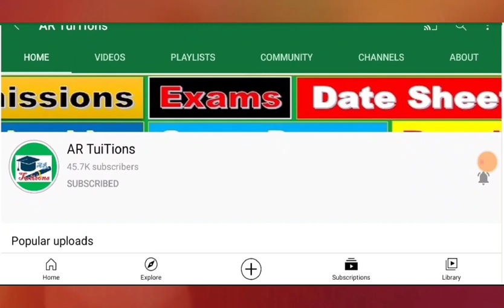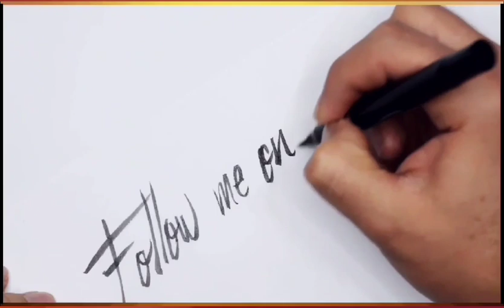big news😱Education Minister Decision School College open on 19th April? - Matric Inter Exams cancel?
Education Minister again closed 1 week educational institutions| School College University
breaking news😱 NCOC Today meeting Ended NCOC Chairman Asad Umer big Announcement in press conference
Education Minister conference Shafqat Mehmood school open College open University open, shafqat mehmood today conference, shafqat mehmood meeting , today Education Minister Conference
NCOC ASAD UMER Meeting tomorrow 1 month Closed school College University taleemi idare band
Where School College University Educational Institutions closed today Education Minister meeting,
Saeed Ghani final decision Sindh karachi hyderabad Again school College University Closed?
Sindh Education Minister latest press conference for School College University  closed?
Education Minister Saaed Ghani important Announcement for Students School College University Reopen
Education Minister press conference School College University open|
Saeed Ghani today conference School College University Reopen
Education Minister Murad Ras announced bad news| Murad Ras reoport positive|
punjab Education Minister Murad Ras announced bad news| Murad Ras reoport positive coronavirus
Murad Ras punjab Education Minister announced bad news| Education Minister Murad Ras reoport positive coronavirus
Education Minister kpk Extended VACATIONS in Educational Institution 28th march| School closed again
Education Minister Extended Winter VACATIONS in Educational Institution 28th March| School closed
Education Minister kpk shuhram tarakai Extended  VACATIONS in kpk school| kpk vacation extended School closed
NCOCTOdauMeeting AsadUmerPressConference
StudentsProtestForClosingEducationalInstitutions
EducationMinistersConference
SchoolCollegeUniversityClosed